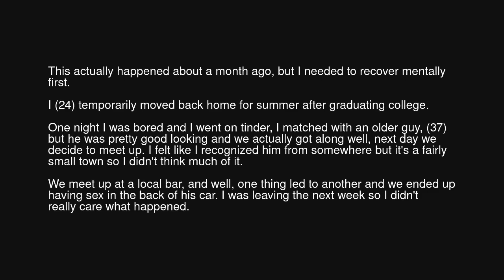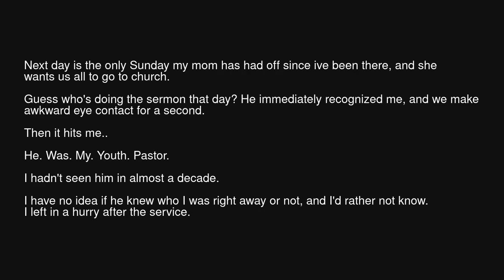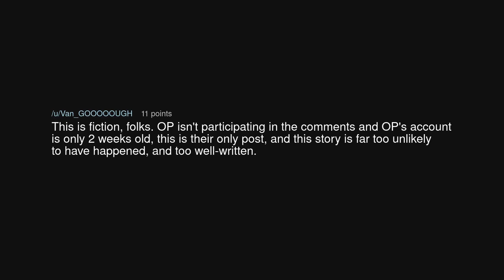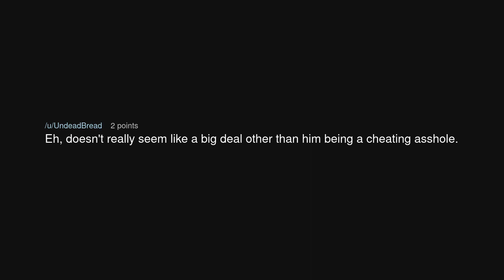TIFU by accidently hooking up with my former youth pastor.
TIFU by accidently hooking up with my former youth pastor. (r/tifu)

Source: Amazing_Talk_112 on Reddit (link removed at the insistence of YouTube)